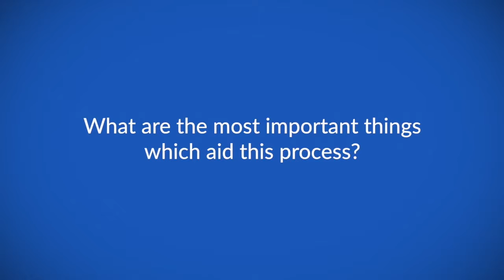Improving communication and collaboration to tackle cancer in Africa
Prof Tim Rebbeck speaks to ecancer at the Global Health Catalyst Summit 2019 at the Dana Farber Cancer Institute in Boston, Massachusetts about addressing the public health problem of cancer in Africa.

He speaks specifically about collecting the knowledge, tools, and collaboration in order to address this problem - perhaps starting with better communication between different (currently isolated) disciplines in Africa.

Prof Rebbeck outlines some of the ways this can start to be implemented, and also sheds light on some of the main things that have helped in his experience.